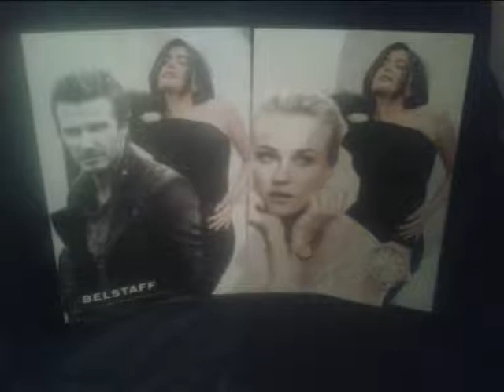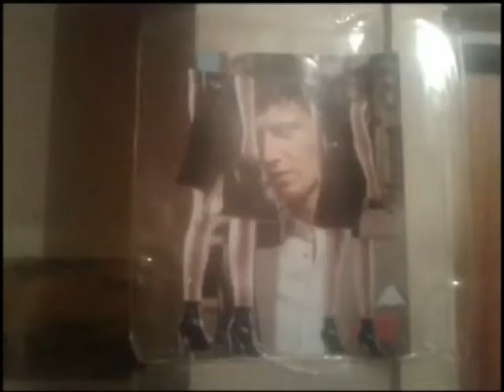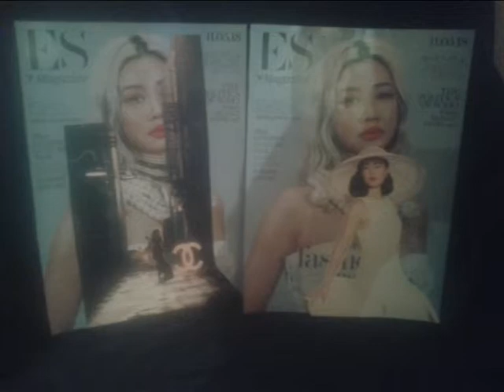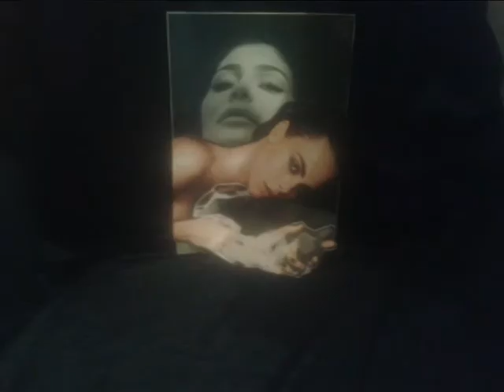FACE 2000 JABROCKSOUL REMIX VIDEO MIXES NO BUBBLE GUM JUST HOT RUBBER SOUND